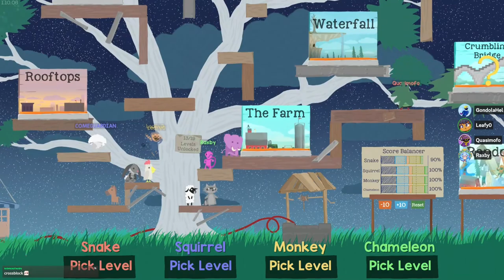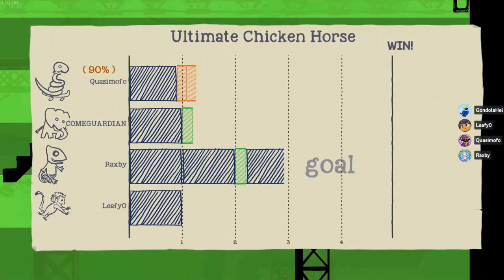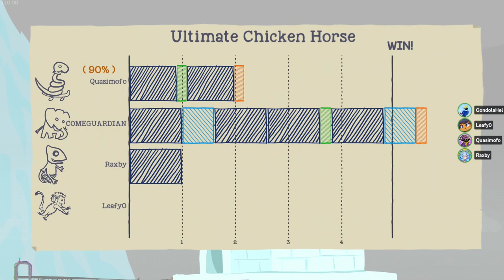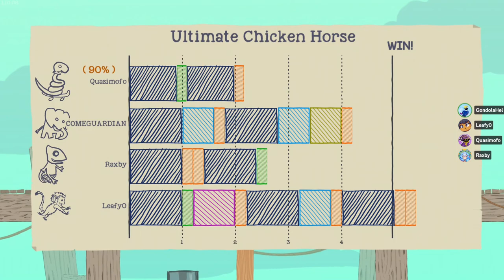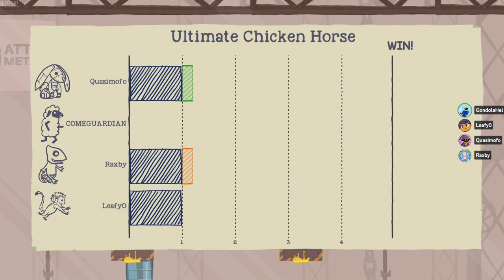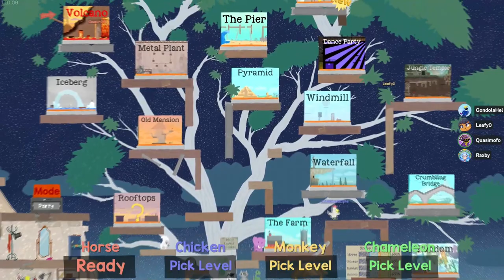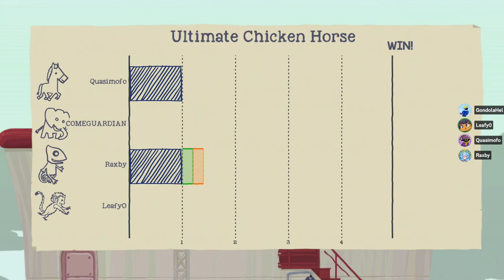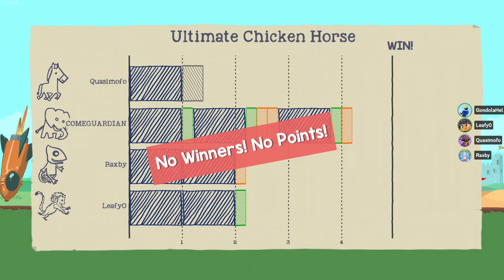These Flowers Are ANGRY - Ultimate Chicken Horse Birthday Stream With Friends!